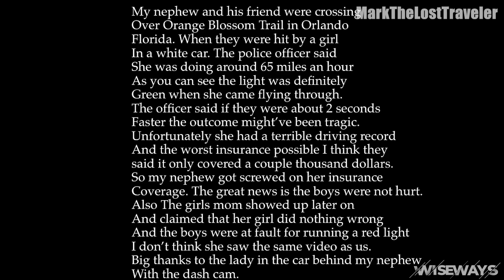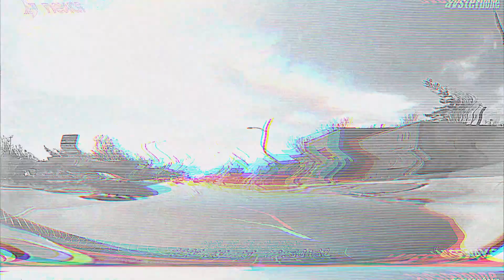Idiots In Cars USA & CANADA / EP.10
Idiots In Cars - Idiots In Cars Compilation | Idiots In Cars

I have personally edited all the videos included in this compilation and added amusing comments and special effects to enhance their entertainment value. Moreover, these videos offer valuable insights that viewers can learn from.

It is important to note that all the videos featured in our compilations have been obtained with the explicit written consent of their original owners. Additionally, we have provided links to the videos used in this particular episode in the description box for your convenience.

0:32
0:44
1:00
1:21
1:36
2:19
2:38
2:52
3:13
3:27
3:48
4:10
4:27
4:40
5:03
5:22
5:57
6:14
6:54

Wise Ways 2023